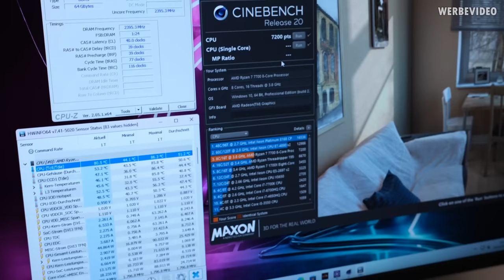Hetzner shows Special AM5 Board with 90° Rotated Socket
Timestamps:
0:00 Intro
0:21 Inside Hetzners test lab
1:44 The backside of the mainboard
2:36 Custom mainboards
3:47 Why the rotated socket?
4:33 Mainboard with cooler in rack tray
6:18 The server in Cinebench
6:52 Why limited CPUs?
8:01 Variant 2 with direct-die test
8:58 Summary / Conclusion
9:19 Outro